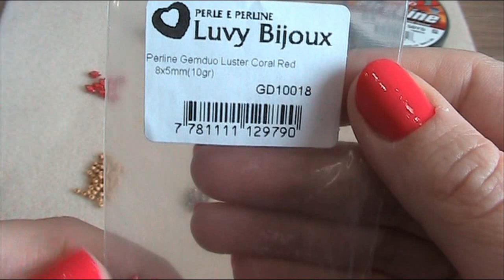Tutorial Orecchini Macarena (DIY Macarena Earrings)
Realizzati con:

- Cipollotti (Rondellas) 6x4
- Gemduo
- Superduo
- Rocaille (Seed bead) Miyuki 15/0, 11/0 e 8/0